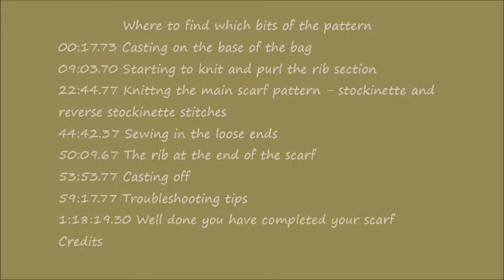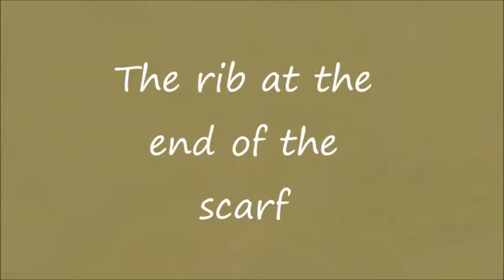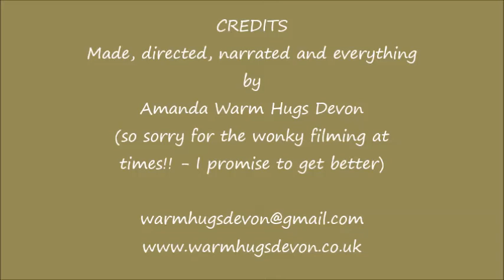Striped scarf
Starting out in knitting? This striped scarf pattern video lesson will take you through all of the steps to make a beautiful scarf from yarn made from recycled wool. where you can purchase all you need, in a handy pack, to make this scarf. With the simplified pattern in the pack and this online film you will be amazed how quickly you pick up the knitting skills. Go on give it a go!